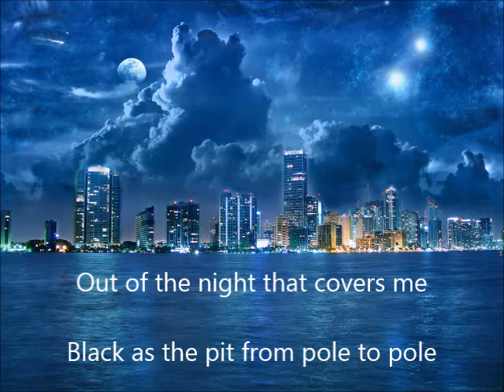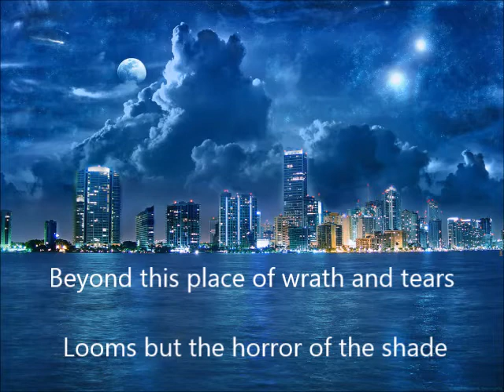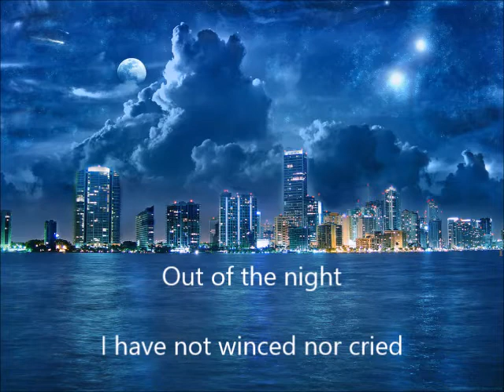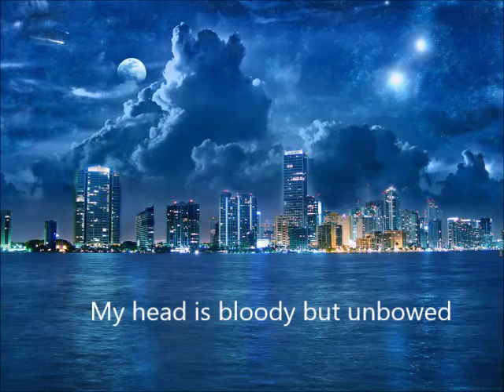Maskerade - Pole To Pole Lyric Video (Demo)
Recorded in a day, we made this mellow rock ballad song for a gig.

We are now aiming to regularly release singles, after going on hiatus for a while.

Pole To Pole is lyrically inspired by 2 poems, 'Dreams' by Langston Hughes, and Invictus by William Ernest Henley. The singer and guitarist found the lyrics really set the atmosphere and worked perfectly

*We own the Copyrights to the instrumental and vocal melody
please ask permission if you want to use it in a video etc and we will be nice